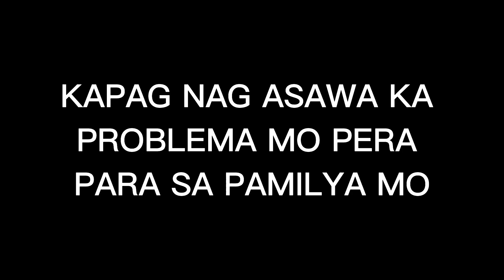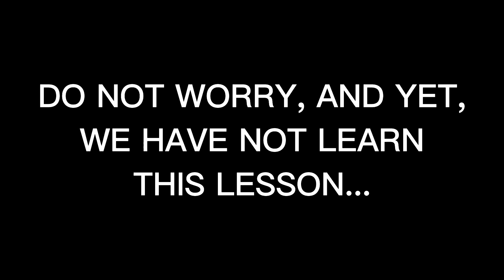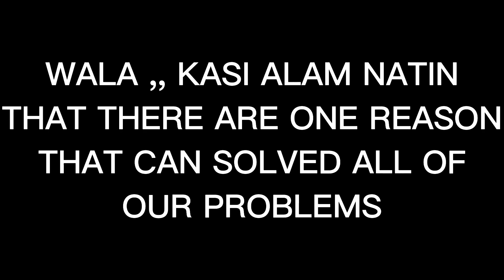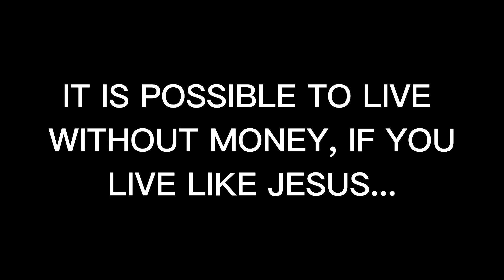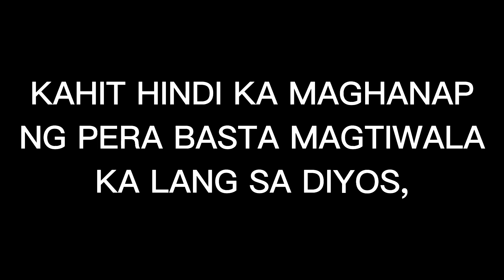Solusyon sa Problema sa Pera( Father Jowel Jomarsus Gatus)/@dorielucena6498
This is video is all about " Money Problem, and the best solution", is came from the homily of father Jowel Jomarsus Gatus ,credit po sa kanya.. I want to share this homily because I think it is very helpful to us..